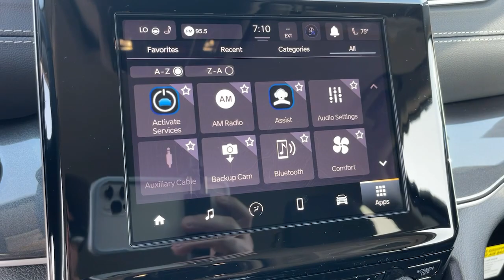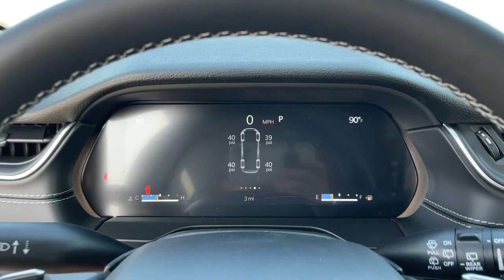2021 Jeep Grand_Cherokee_L Monrovia, Pasadena, Los Angeles, Montebello, Azusa, CA B199774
Diamond Black Crystal Pearlcoat New 2021 Jeep Grand_Cherokee_L available in monrovia, California at Monrovia CDJR. Servicing the Pasadena, Los Angeles, Montebello, Azusa, CA area.

Monrovia CDJR
1305 S Mountain Ave

Recent Arrival!